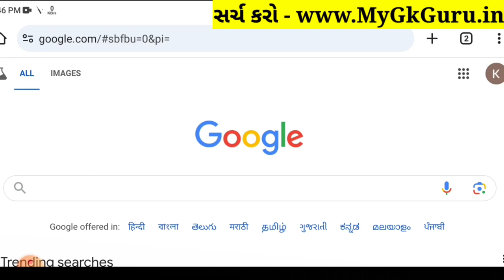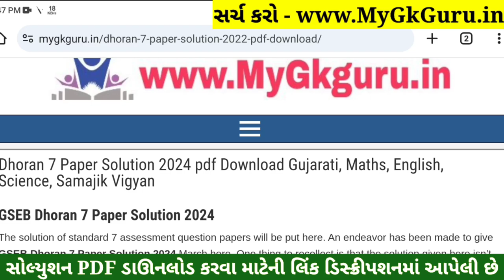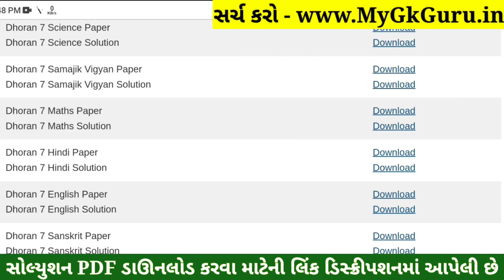💥 Std 7 English Paper Solution 2024 80 Marks, Dhoran 7 English Paper Solution 2024 STD 7, 18 October